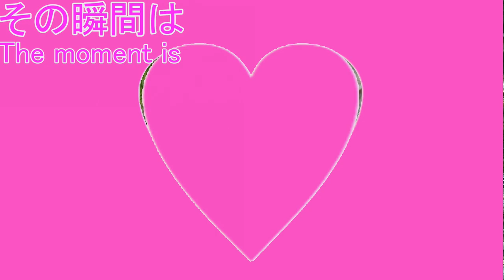癒しの旅Inうさぎ島2交尾編 Healing Journey In Rabbit Island 2 Mating Hen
うさぎ島で偶然撮影出来たうさぎの交尾！　　　　　　　　　　　　　　　　　　　　　　　　　The mating of a rabbit that could be shot by chance on a rabbit island!